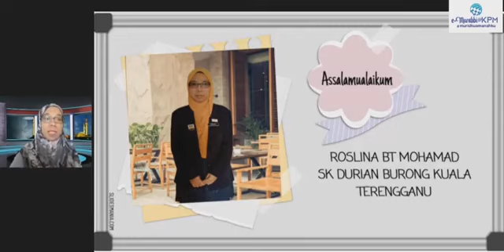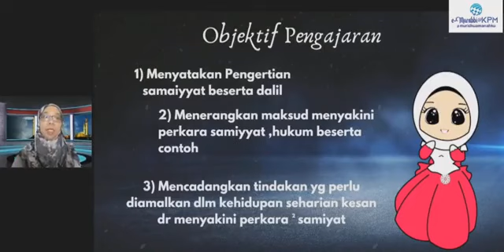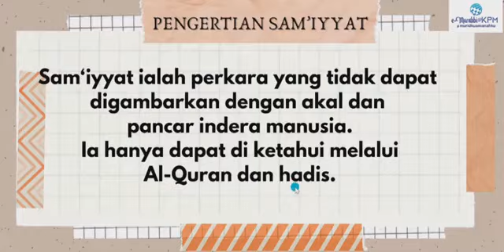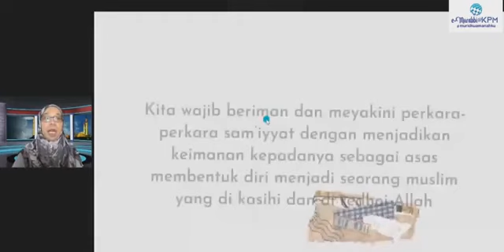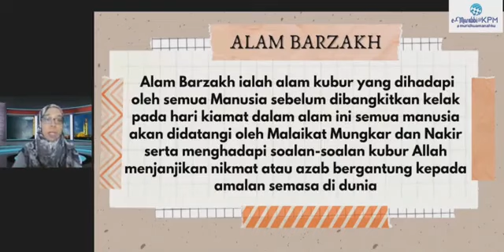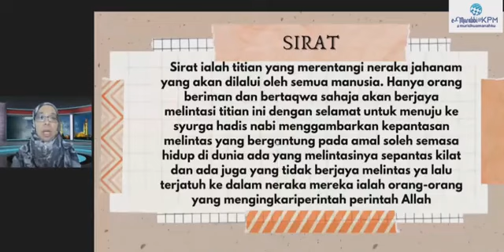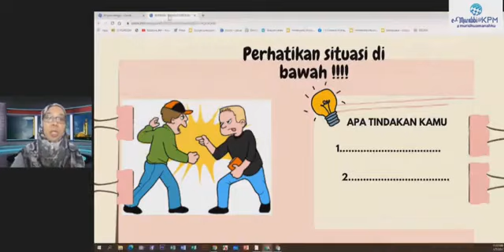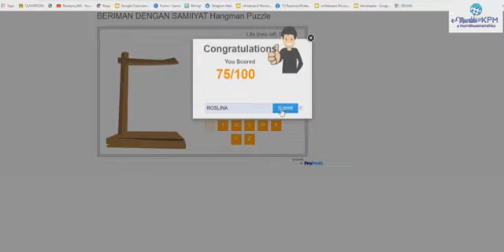PENDIDIKAN ISLAM| BERIMAN DENGAN SAM'IYYAT|TAHUN 6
Pendidikan Islam Tahun 6 bidang Aqidah.